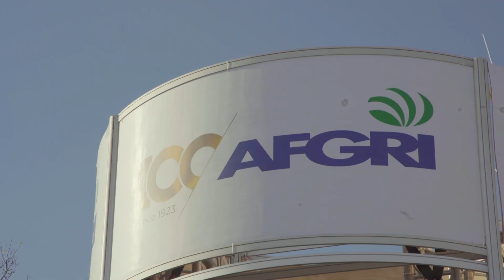Norman Cilliers | Hoe om relevant te bly in die landbouwêreld | 08 Junie 2023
Norman Cilliers gesels oor hoe om relevant te bly in die landbouwêreld op GROOTplaas, 08 Junie 2023.

Izaan gesels met Norman Cillier, Hoof Uivoerende Beampte van Afgri, oor hoe om relevant te bly in 'n voortdurend veranderende landbouwêreld.